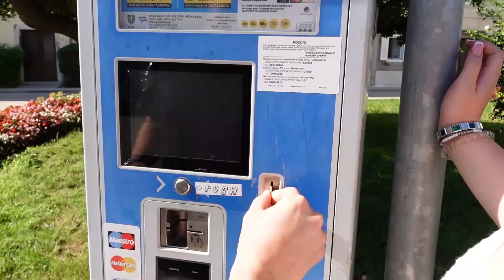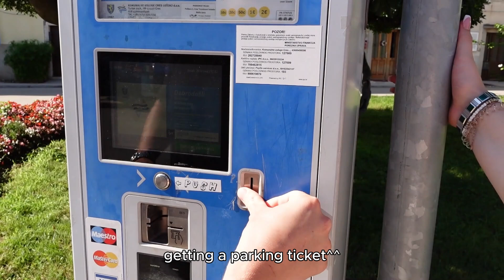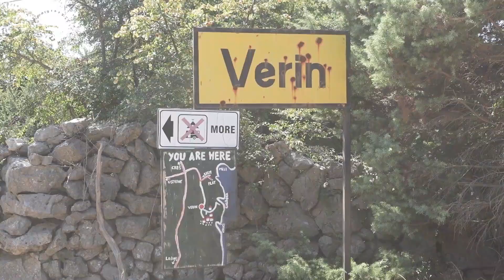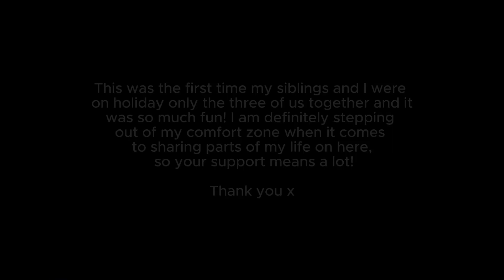Croatia island vlog // Summer in Europe🌞🌴cozyvlog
Come travel to Croatia with me! A wholesome, coastal, cozy vacation vlog 🌴Island Summer in Europe🌻

I´m so happy you´re here! Sending lots of love and coziness your way x

Music from CapCut library:

Piano Jazz Cuisine Cafe Youtube (873412) by RYOpianoforte

Image of Italy . Slowly elegant waltz by MIZUSATO Masaki

Bright and cheerful waltz inspired by Italy by MIZUSATO Masaki

Live violin Elegant baroque music style(833316) by ON THE SOFA STUDIO (rio-ra-tio)

piano jazz ballad(1151980) by Tata Yamashita

I often get clothes gifted and may be wearing gifted garments in my videos. I am not required to promote them in any way, but simply wear them because I like them.

Some links shown in my description box, as well as codes shown in my videos may be affiliate links and codes, meaning that I earn a commission on each sale that is made through my link. If you purchase something through my link, it is another way of supporting me and my work on this channel, without any extra cost to you :)